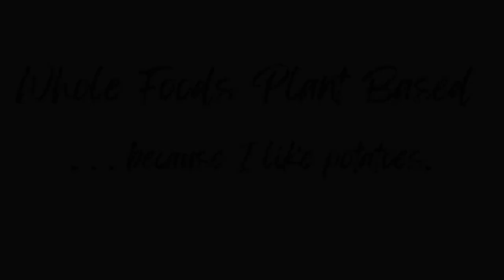Whole Food Plant Based Journey | The Starch Solution | The Beginning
This is the beginning of my whole foods plant based journey. Welcome to the ride! This video is journaling the beginning of the process, where I started, where I am, and how I plan to move forward.